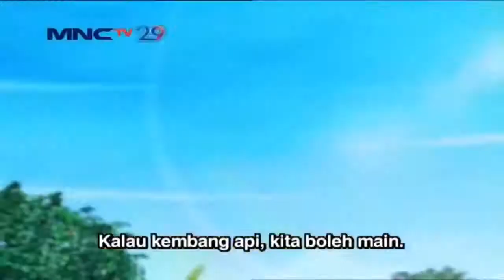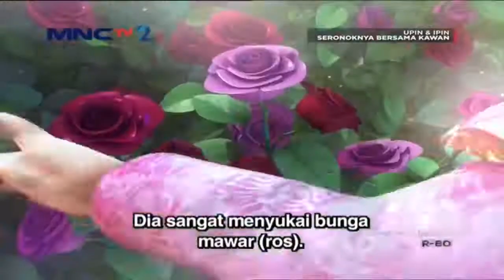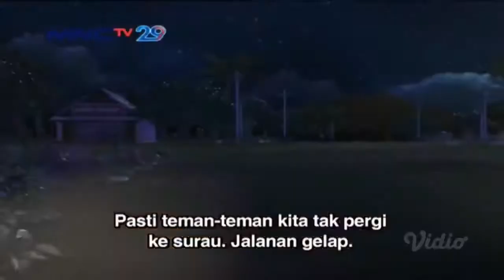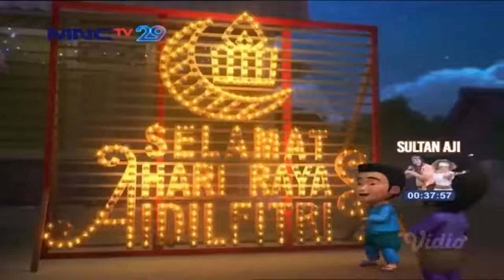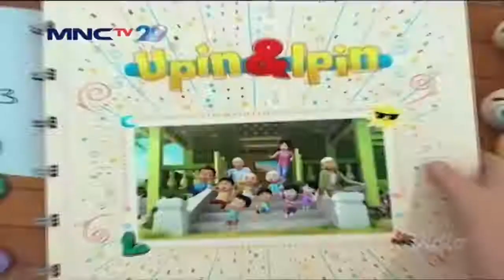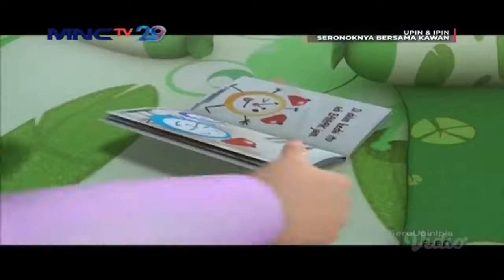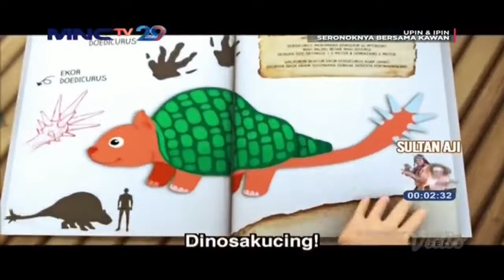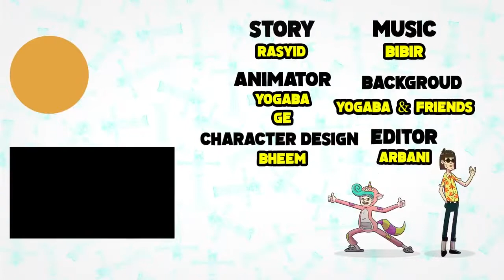[FULL] Episode Baru Upin & Ipin Musim 14 Sinar Syawal Upin Ipin Terbaru 2020